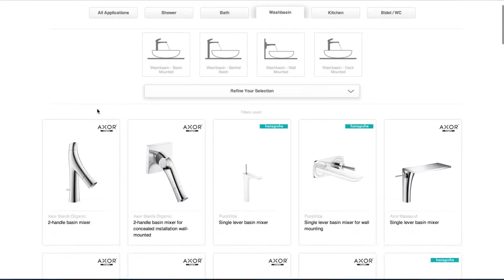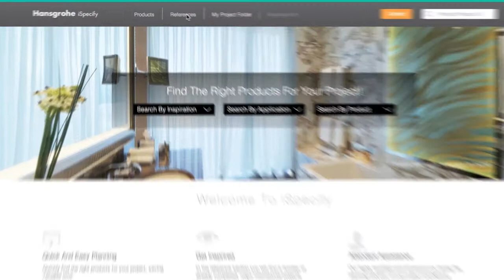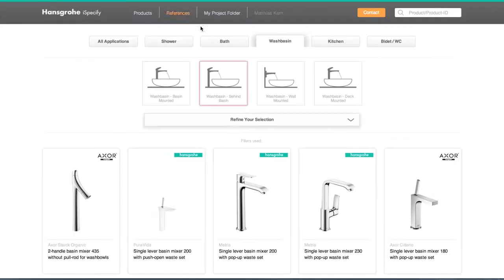iSpecify - professional planning tool for Interior Designers (Dutch subtitles)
Version with Dutch subtitles. iSpecify is an innovative way to plan a bathroom. The video shows you how the online tool will support Interior Designers and architects.